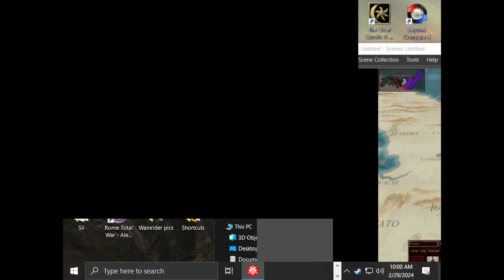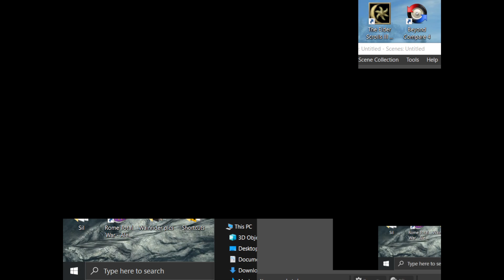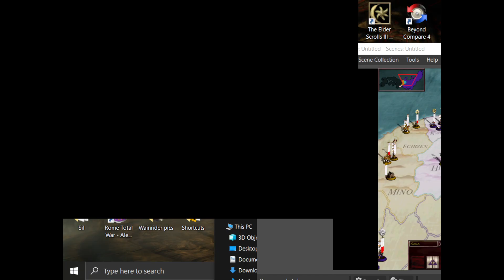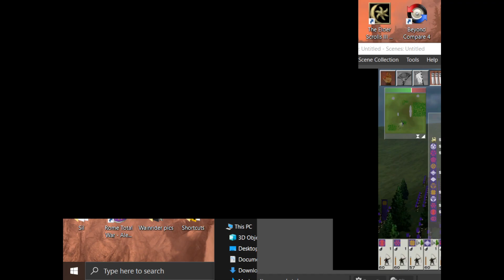Oda rides to our aid - Hojo, ep. 4